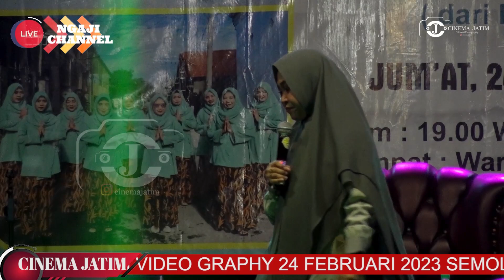CERAMAH IBU HJ. KARISMA YOGI NOVIANA DARI MADIUN | SEMOLOWORU SURABAYA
CERAMAH IBU HJ. KARISMA YOGI NOVIANA DARI MADIUN
Jangan Lupa dukung  channel akun CINEMA JATIM
=== TERIMA KASIH ===
Mengaji sambil beramal
semoga amal ibadah bisa dibalas allah dengan rezeki yang berlimpah dan selalu di beri kesehatan di manapun berada
* jangan lupa untuk membagikan sebagai amal ibadah untuk meneruskan perjuangan beliau dalam berdakwa